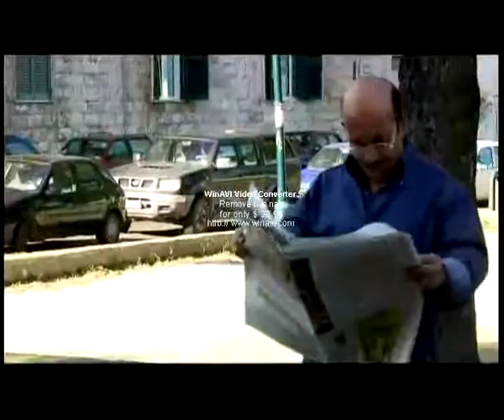scherzo d'amore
La solitudine,a volte,nella mente di un uomo solo puo' giocare strani scherzi